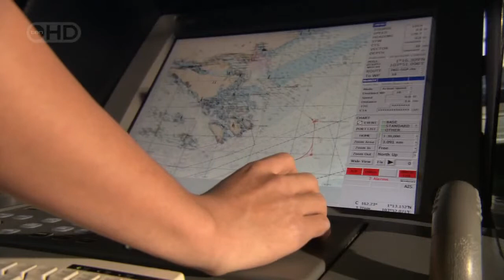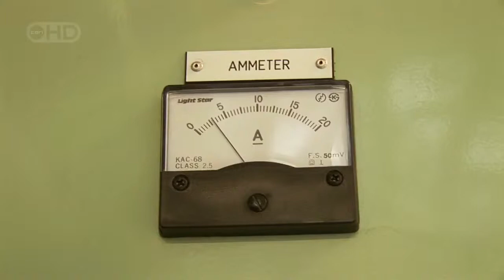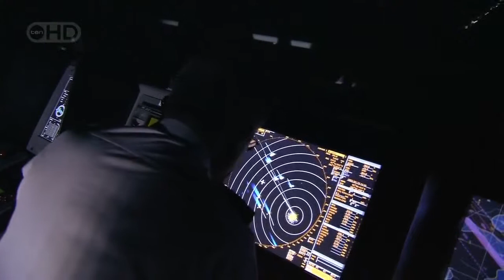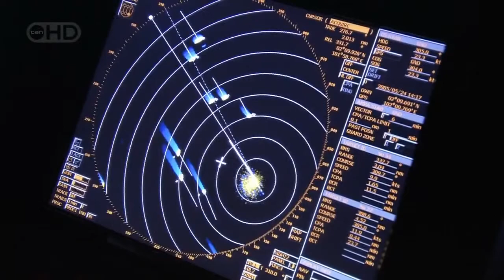megaship PART : 4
Credit : tenHD